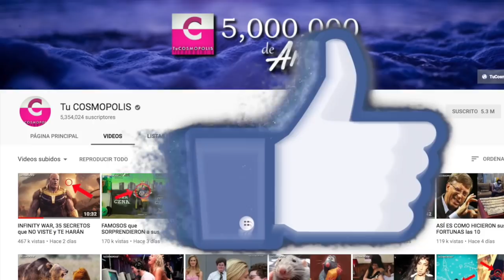5 COSAS que HAS HECHO MAL TODA TU VIDA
5 COSAS que HAS HECHO MAL TODA TU VIDA

3.- SIGUENO EN NUESTROS FACEBOOK